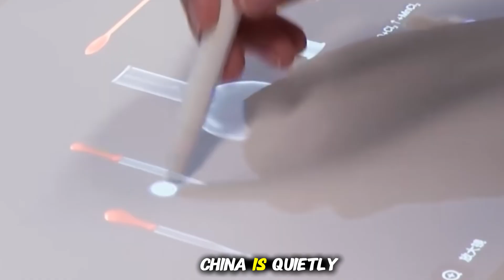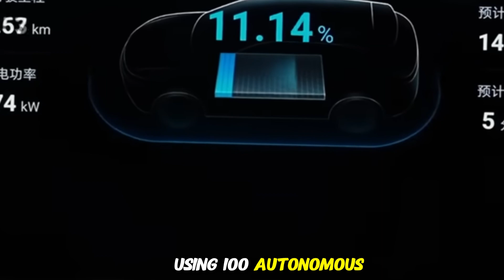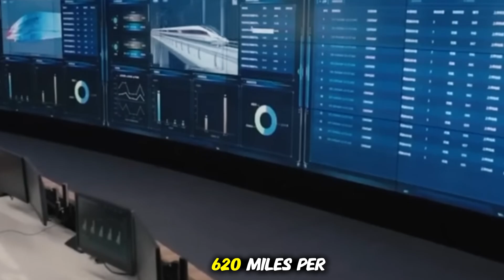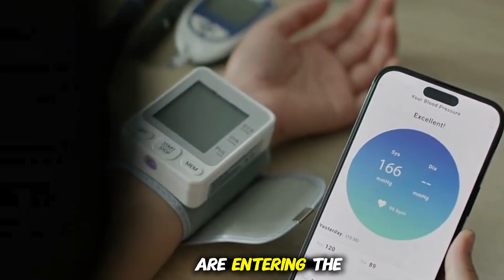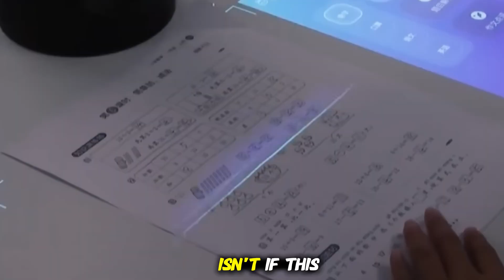China’s Secret AI Project That’s Changing the Entire World Forever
Something extraordinary is unfolding behind closed doors in China…
 While the world debates the future, China is quietly building it — with AI-powered cities, self-driving cars, humanoid robots, and hospitals run by machines.
From flying maglev trains and palm payments to robotic farms and smart classrooms, China is rapidly transforming into the world’s first AI civilization.
 This isn’t science fiction — it’s happening right now.
In this video, we reveal China’s most secretive technological projects that are shocking the world — and how they’re changing life as we know it.
👉 Discover:
The rise of AI robots and driverless cars

China’s invisible surveillance network

Cashless palm-pay economy

AI doctors and smart hospitals

The new cities of the future